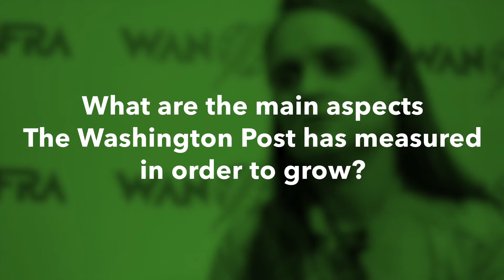Beth Diaz (The Washington Post, EE.UU.) en DML18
Conversamos con Beth Diaz, Vicepresidenta, Desarrollo de Audiencias y Analíticas de The Washington Post (EE.UU.) en el marco de la conferencia Digital Media LATAM 2018 sobre cómo la medición de datos ayuda a un medio a crecer. ¡Mira nuestra entrevista!